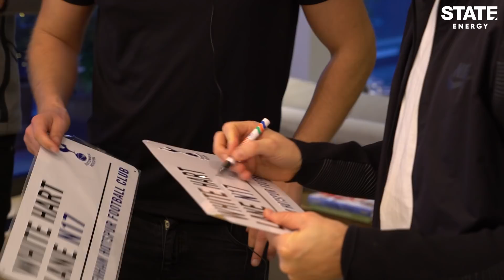Eksklusivt indblik: STATE besøger Christian Eriksen | STATE TV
STATE TV tog en tur til London for at besøge Christian Eriksen, og derfor kan du nu få et eksklusivt indblik i den danske landsholds- og Tottenham-spillers verden!